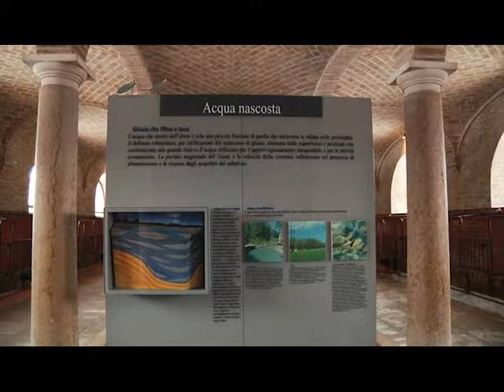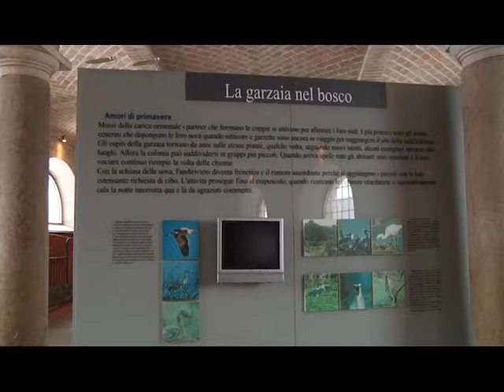Sguardi sulla biodiversità, workshop 3/3/18 - Riprese M. Epifani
Si è tenuto Sabato 3 Marzo alla Corte di Giarola a Collecchio, nel cuore del Parco del Taro, il convegno “Sguardi sulla biodiversità”, organizzato dall’Ente Parchi del Ducato per presentare e condividere i risultati di recenti ricerche e studi di carattere naturalistico.
La fitta nevicata non ha scoraggiato i numerosi partecipanti che, con attenzione e partecipando attivamente al dibattito, hanno così potuto ascoltare i numerosi interventi in scaletta, dopo i saluti del Presidente Maggiali e del Direttore Folzani.
La successione degli interventi tecnici, moderati da Marco Rossi, Responsabile Comunicazione dell’Ente, ha consentito di conoscere i risultati delle ricerche entomologiche su alcune specie a rischio di estinzione realizzate grazie al Progetto Europeo LIFE Eremita,
Mauro Allegri e Margherita Corradi hanno illustrato la complessa e preziosa attività dei due Centri di Recupero della Fauna  Selvatica gestiti dall’Ente Parco, uno specializzato sui rapaci nel Parco dello Stirone e l’altro sulla Fauna Minore, al Parco Boschi di Carrega.
Grazie agli ornitologi Renato Carini e Massimo Salvarani è stato possibile conoscere i risultati dei monitoraggi sull’avifauna, condotti negli ultimi 3 anni grazie alla tecnica dell’inanellamento, nelle due stazioni di Laurano nel Parco Stirone e Chiesuole nel Parco del Taro, parti di una ben più vasta e complessa rete nazionale.
Dopo la relazione degli studiosi della società Hydrosynergy, incaricata di svolgere una ricerca e monitoraggio sullo stato di conservazione degli anfibi in alcune zone umide dei Parchi, in chiusura il naturalista Emanuele Fior ha illustrato gli esiti del censimento sulla popolazione di Occhione presente nel Parco Fluviale del Trebbia.